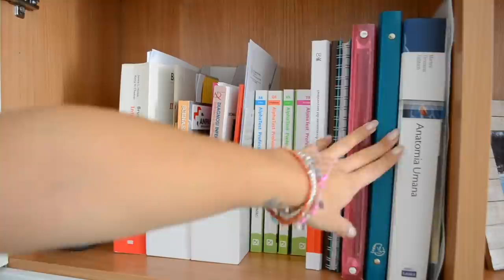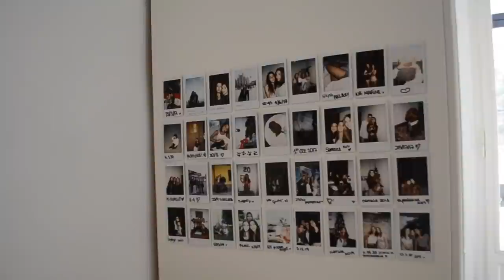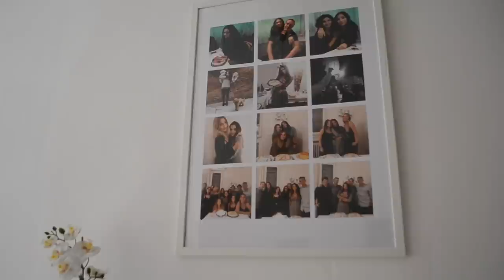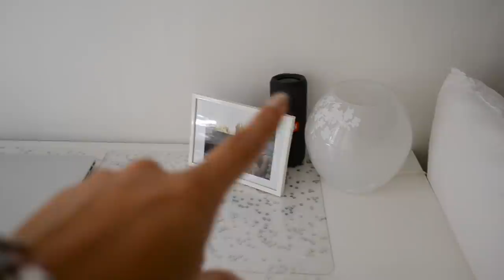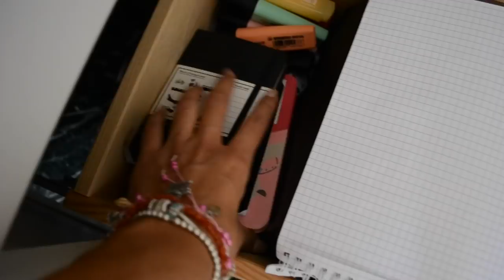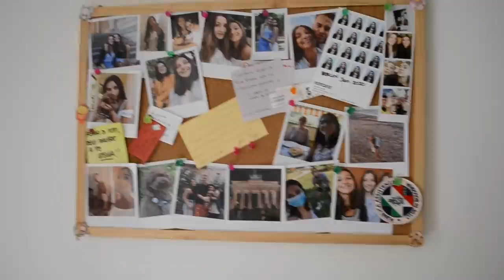ROOM TOUR 2020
♡Domande frequenti:

Età: 21

Video registrati con: Nikon D3100, Sony DSC-WX500